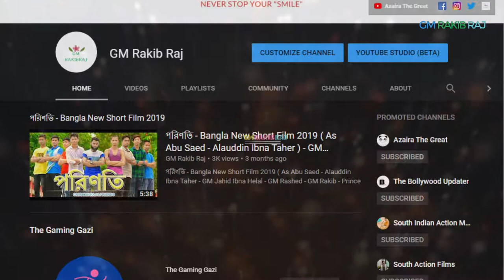Thalapathy Vijay New Movie Bigil Hindi Dubbed Updates | Release Date | GMRR : The Movie Updater